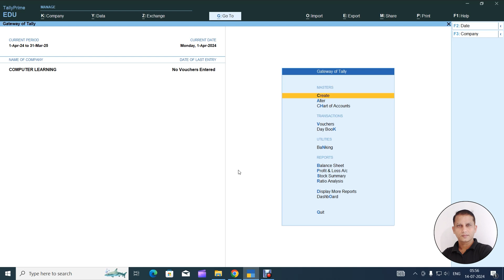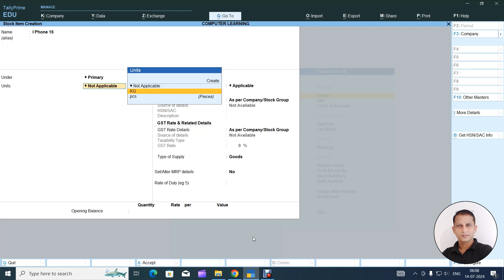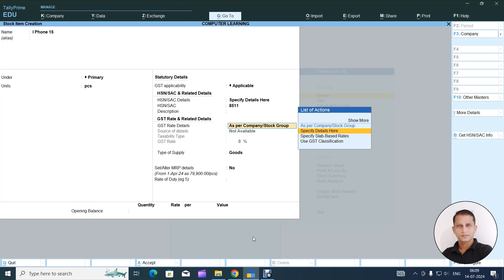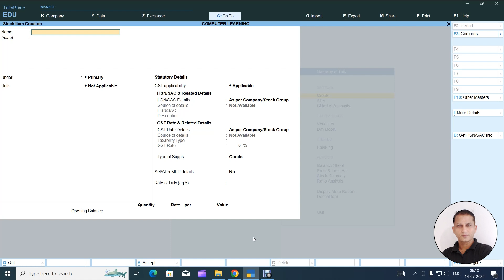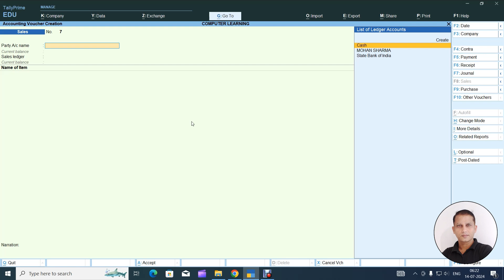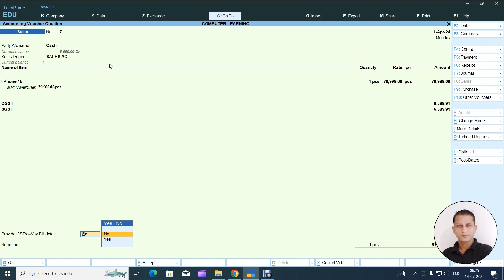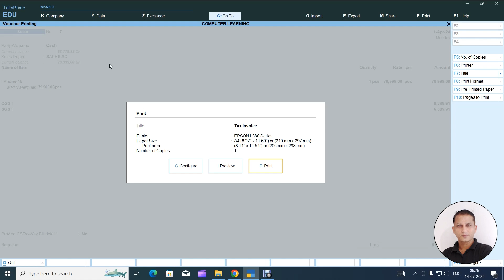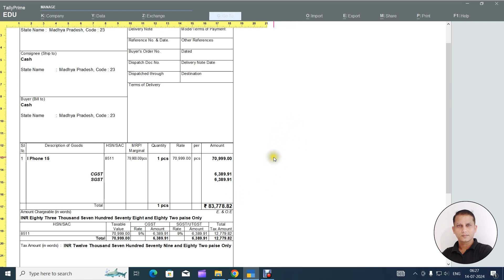How to Set MRP in Tally Prime in Hindi Language | Step-by-Step Guide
How to Set MRP in Tally Prime | Step-by-Step Guide